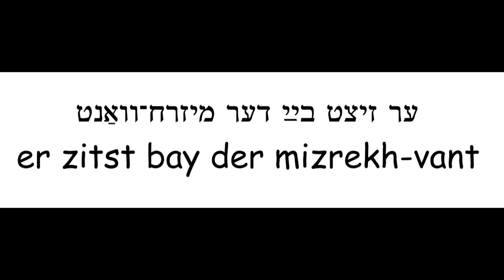Yiddish Word of the Day: The Four Directions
The Yiddish word for east has special significance in Jewish culture